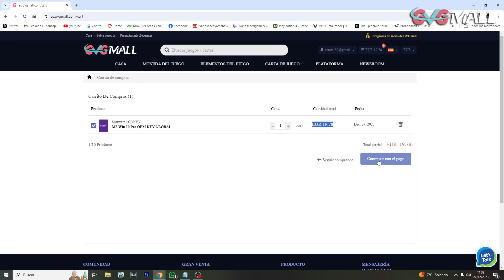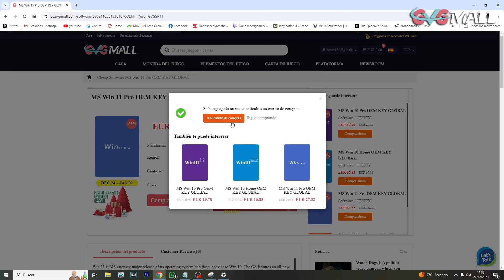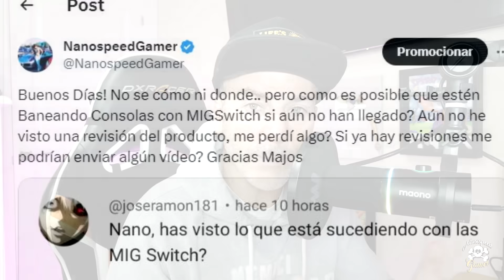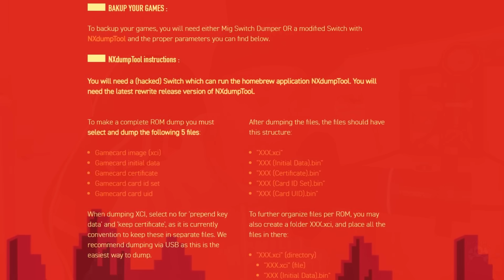BANEOS MASIVOS? Por usar el cartucho MigSWITCH P1R4T4 de No-Entiendo? Si pero NO! Has lo que te digo